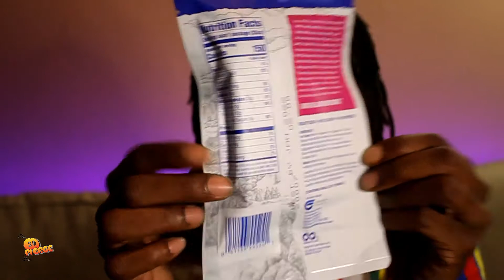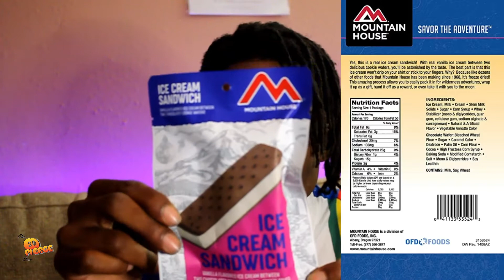Mountain House Freeze Dried Ice Cream Sandwich TASTE TEST and Channel Update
It's been over two weeks since I have uploaded to my channel. Sorry for the wait but I need to get some things in order. Now that it is out of the way, I can move forward with my videos. Today we are tasting a Mountain House Freeze-dried Ice Cream Sandwich and having a deep conversation about my absence and the future of my channel. I hope you guys enjoy it!

Hey Youtube friends, I need you all support with my new channel "The Ed Pierce Show" This show will be about Fashion and video game reviews, pickups, and in-depth description videos! Also, I will continue to teach how to make money online and have the occasional taste test!  Mainly, this channel will have fun and more fun! It will help so much! Talk to you guys later. Peace

My CaMEra! -- CANON T1i BODY ONLY (HIGHLY RECOMMENDED)

LenS #1 -- Canon 50mm f/1.4 USM

TriPOD -- KINGJOY Compact Light Weight Tripods (CHEAP but DURABLE!!!)

Ed Pierce Show Instagram : mredpiercegaming
Facebook : The Ed Pierce Show